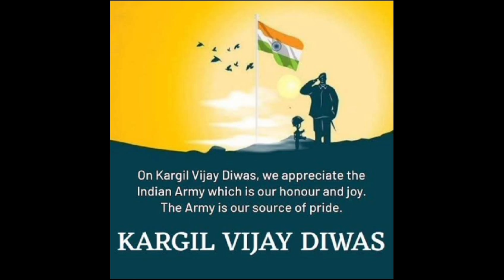26 July 2024